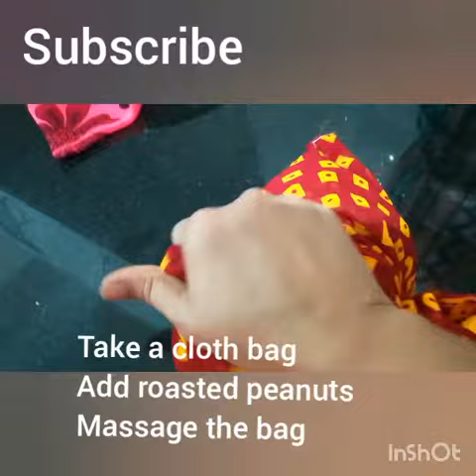Roaster peanuts crush | crushed peanut | how to make peanuts crush